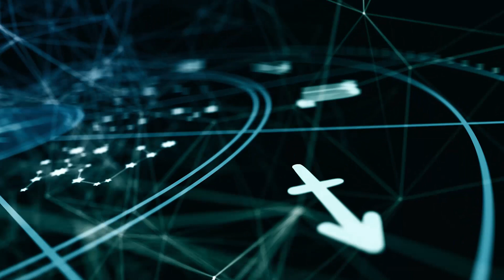Как целуются разные знаки Зодиака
Наверное, нет ничего прекраснее, чем поцелуй. С его помощью человек способен передать другому все свои эмоции и чувства. Изучайте своего партнёра этим способом. Но все мы целуемся по-разному. На этот процесс очень влияет характер нашей личности. Мы предлагаем вам узнать, какого поцелуя можно ожидать от человека, исходя из знака Зодиака, под которым он родился. Целуйтесь на здоровье. Это очень приятно! Желаем вам счастья!

Овен 00:36
Тельцы 01:04
Близнецы 01:35
Рак 01:59
Лев 02:29
Дева 02:56
Весы 03:23
Скорпион 03:45
Стрелец 04:13
Козерог 04:37
Водолей 04:59
Рыбы 05:26